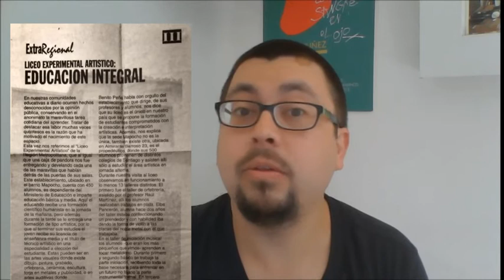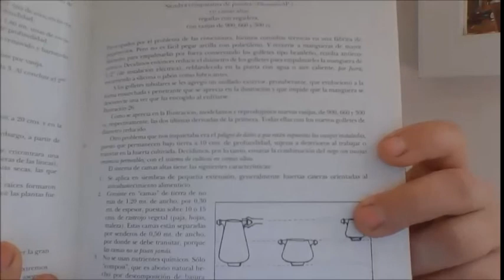Educación integral del LEA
Éste vídeo busca reconocer y validar el modelo de educación del Liceo Experimental Artístico como un sistema orgánico de educación integral y mostrar al taller de arte como un órgano que se corrige y mejora a sí mismo.